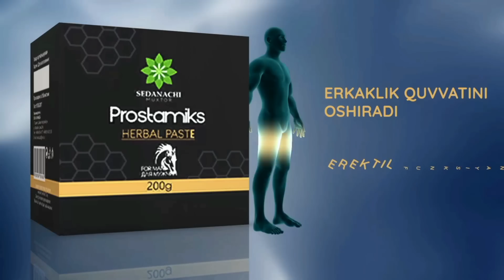УКРАИНА РОССИЯГА УЧТА АНИК ВА КЕСКИН ВАЪДА БЕРДИ